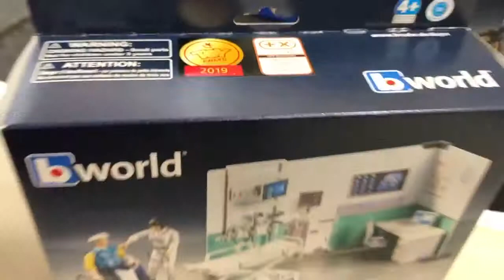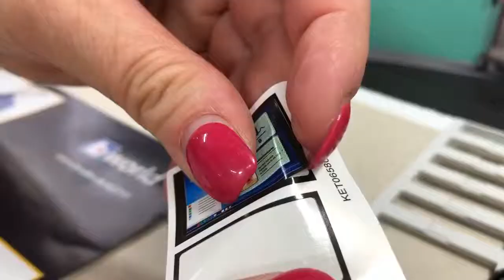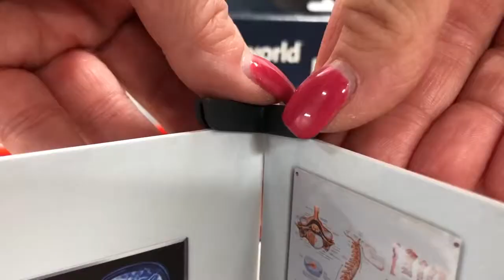Zdravotnická stanice - Bruder 62711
Představení nové zdravotnické ambulance Bruder 62711